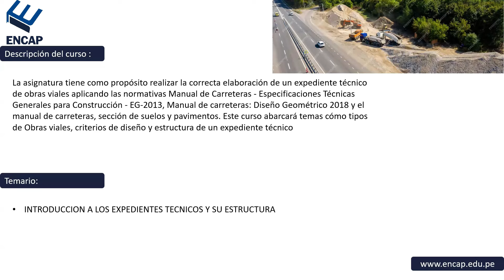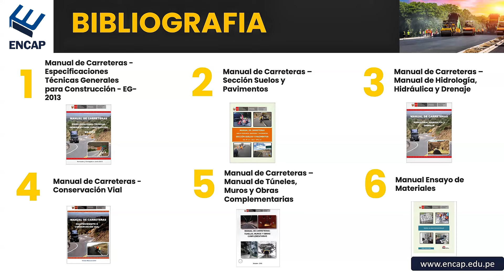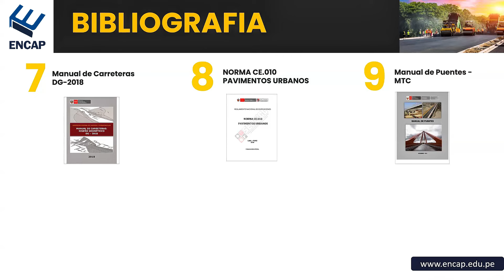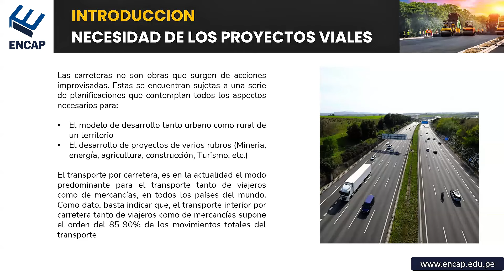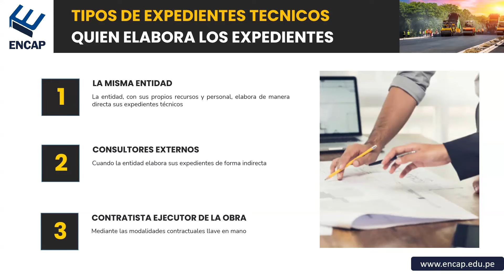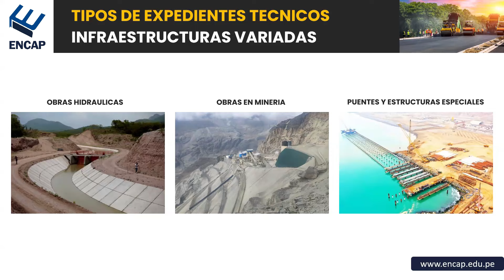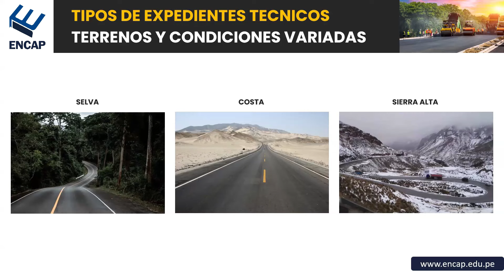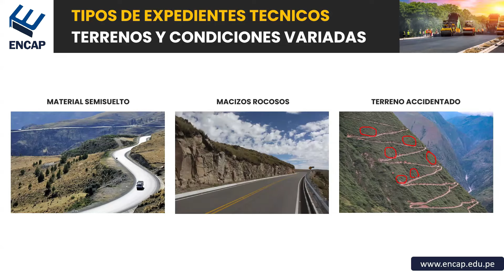CURSO: ELABORACIÓN DE EXPEDIENTES TÉCNICOS EN OBRAS VIALES 2025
❗𝗦𝗢𝗟𝗜𝗖𝗜𝗧𝗔 𝗧𝗨 𝗖𝗘𝗥𝗧𝗜𝗙𝗜𝗖𝗔𝗗𝗢 𝗔𝗤𝗨𝗜́ + 𝗠𝗔𝗧𝗘𝗥𝗜𝗔𝗟𝗘𝗦❗

- 5 años capacitando y formando
- 50 000 mil profesionales certificados.